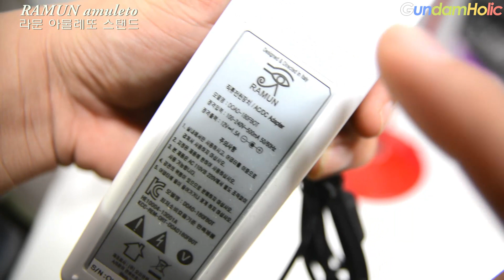[RAMUN amuleto] 라문 아물레또 스탠드 (불투명 레드 Ver.)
세계적인 디자이너 알레산드로 멘디니가 디자인한 스탠드
RAMUN amuleto - 라문 아물레또 스탠드의 리뷰 입니다.